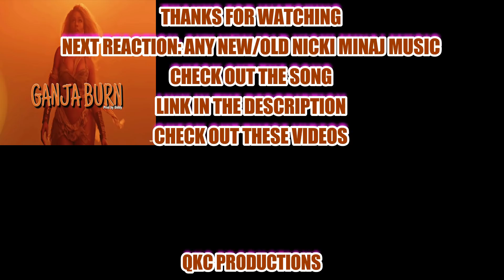I LEFT...AGAIN! Nicki Minaj - Ganja Burn - Official Music Video - REACTION